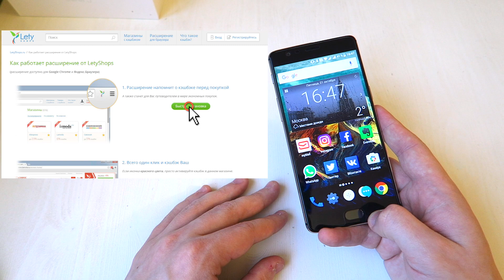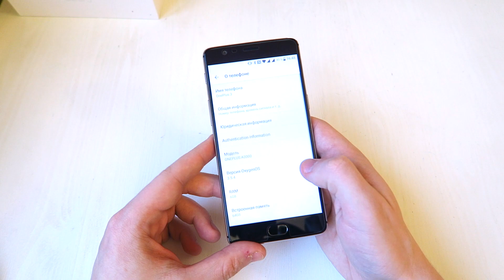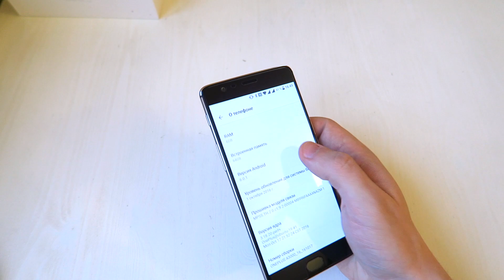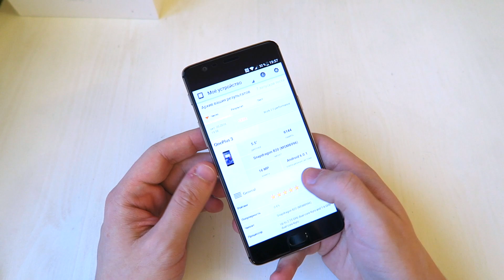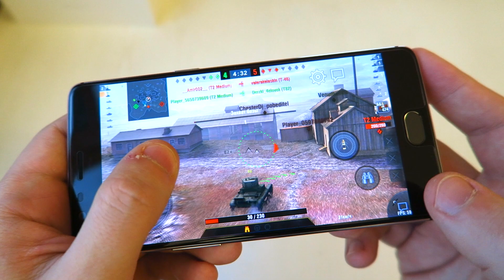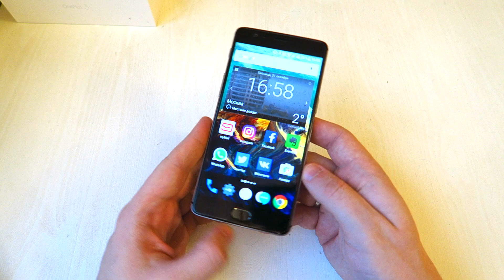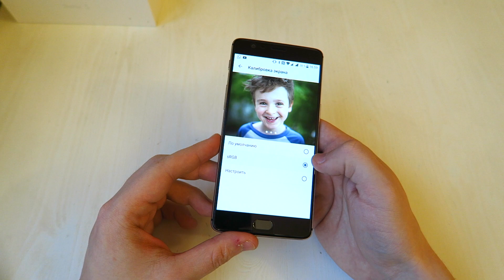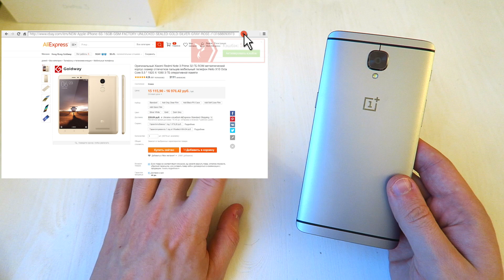OnePlus 3: ЛУЧШИЙ КИТАЙСКИЙ СМАРТФОН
OnePlus 3 - обзор, пожалуй, самого лучшего смартфона 2016 года. 6 Гб ОЗУ, быстрая зарядка и флагманский процессор! Подробности в самом эпизоде.